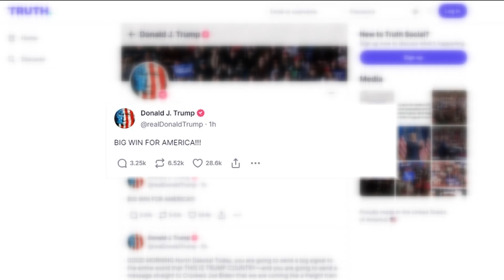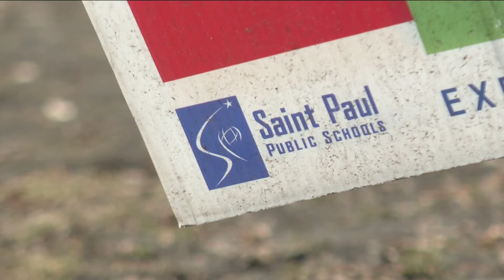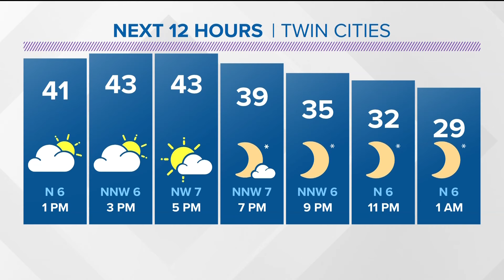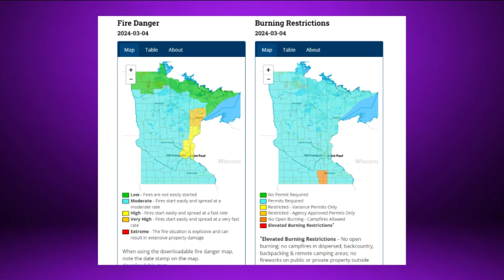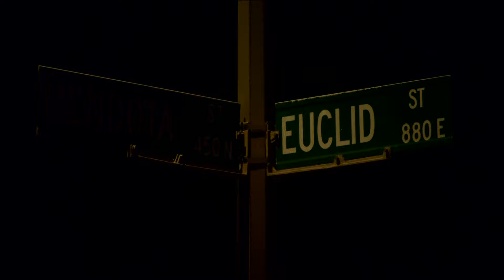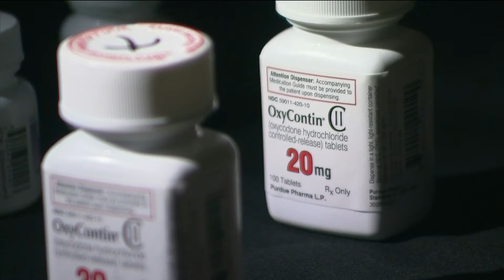KARE 11 News Now | March 4, 2024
Watch the latest news and weather updates on KARE 11 News Now for March 4, 2024.